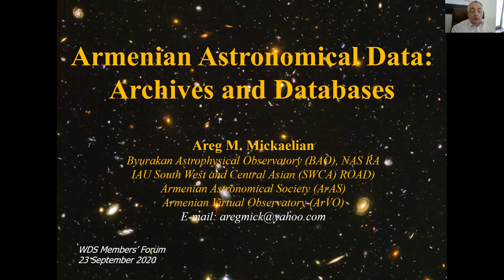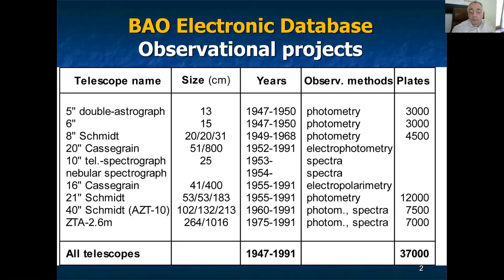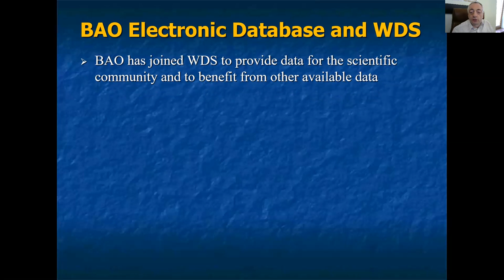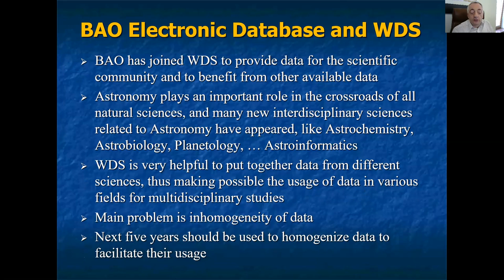Armenian Astronomical Data: Archives and Databases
WDS Member Organization: Byurakan Astrophysical Observatory/Armenian Virtual Observatory

Abstract:
The major characteristics of modern astronomy are multiwavelength studies (from gamma-ray to radio) and big data (data acquisition, storage and analysis). Present astronomical databases and archives contain billions of objects observed in various wavelengths, both galactic and extragalactic, and the vast amount of data on them allows new studies and discoveries. Astronomical Data are one of the largest collections of World Data System. The Armenian astronomical databases maintain large amount of data accumulated during dozens of years of observations with a number of telescopes in the Byurakan Astrophysical Observatory (BAO). Among them most important are two Schmidt type telescopes, 0.5m and 1m (one of the biggest in the world), and the 2.6m classical reflector. Some of these data are unique, such as the First Byurakan Survey (FBS or better known as Markarian Survey) objective prism photographic plates and its digitized version, the Digitized First Byurakan Survey (DFBS). It consists of 1874 photographic plates containing some 40,000,000 low-dispersion spectra for some 20,000,000 objects covering 17,000 square degrees at declinations DEC greater than -15 and galactic latitudes |b| greater than 15. DFBS provides images and extracted spectra for all objects present in the FBS plates. Programs were developed to compute astrometric solution, extract spectra, and apply wavelength and photometric calibration for objects. A DFBS database and catalog has been assembled. A classification scheme for the DFBS spectra is being developed. A few other digitization projects have been accomplished or are ongoing: Second Byurakan Survey (SBS) spectroscopic plates, FBS Blue Stellar Objects and Late Type Stars photographic spectra taken with the 2.6m telescope, the variability of the Blazar ON 231 obtained from numerous photometric observations, etc. At present BAO Plate Archive Project is active and is aimed at digitization of some 37,000 photographic plates, construction of a full plate database and interactive sky map and scientific usage of this material. The Armenian Virtual Observatory (ArVO) is based on the DFBS database and other large-area surveys and catalogue data, as well as the data coming from other BAO digitization projects.